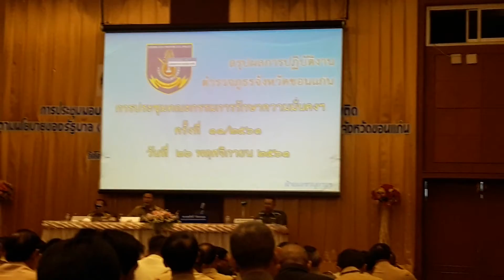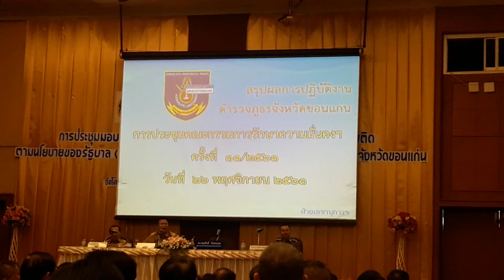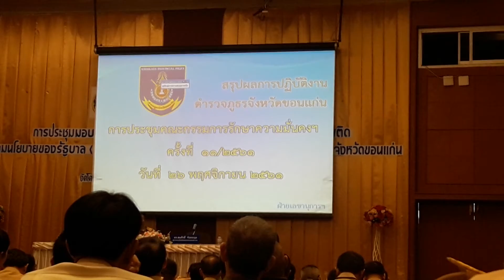การประชุมป้องกันและแก้ไขปัญหายาเสพติดจังหวัดขอนแก่น โดย อบต.โนนธาตุ 26 พฤศจิกายน 2561 part 5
วันที่ 26 พฤศจิกายน พ.ศ.2561 นายสันต์ กัมปนาวราวรรณ นายกองค์การบริหารส่วนตำบลโนนธาตุ ได้มอบหมายให้ นายสมชาย อุทัยประดิษฐ์ ปลัดองค์การบริหารส่วนตำบลโนนธาตุ เข้าประชุมตามโครงการประชุมมอบนโยบายการขับเคลื่อนงานป้องกันและแก้ไขปัญหายาเสพติดตามนโยบายของรัฐบาล (เร่งด่วน 3 เดือนแรก) ประจำปีงบประมาณ พ.ศ.2562 ณ โรงแรมเจริญธานีขอนแก่น อำเภอเมืองขอนแก่น จังหวัดขอนแก่น โดยมี นายสมศักดิ์ จังตระกูล ผู้ว่าราชการจังหวัดขอนแก่น เป็นประธานในพิธีเปิดการประชุม อ่านรายละเอียดเพิ่มเติมคลิก หรือ